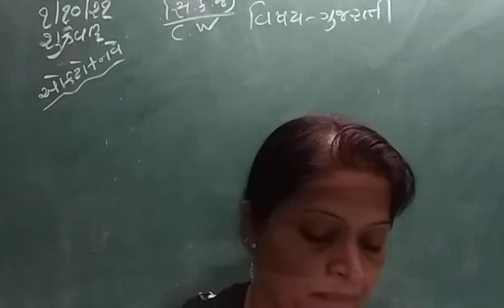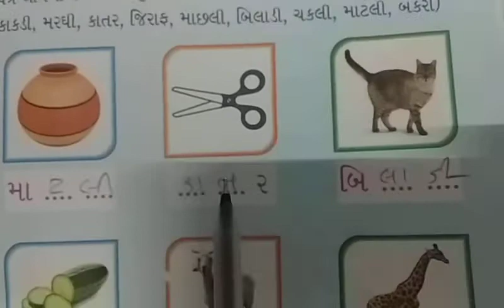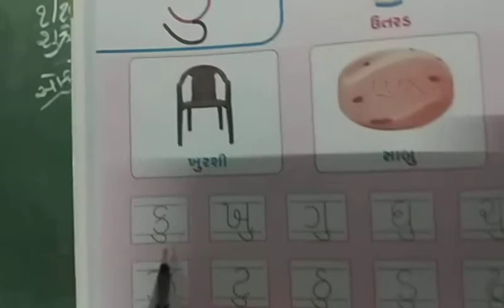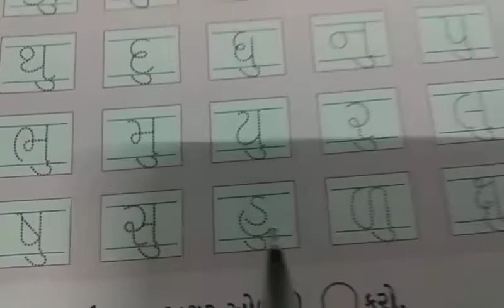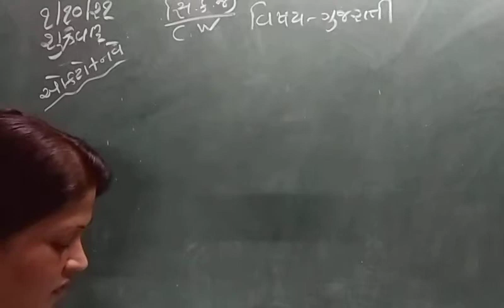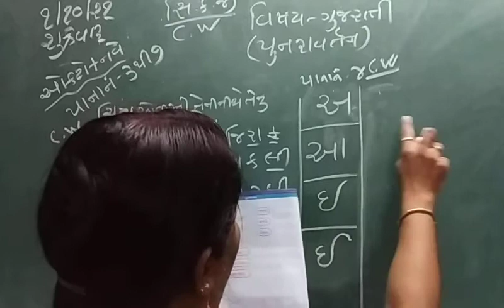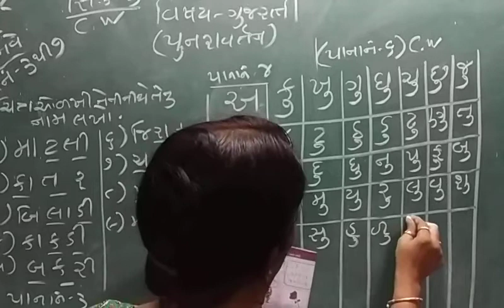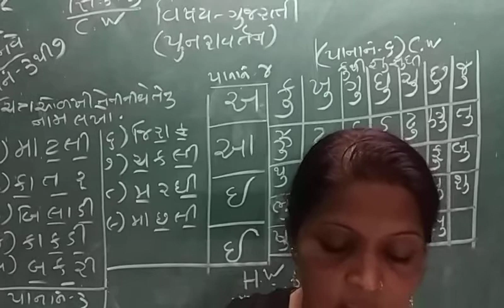KG2 01 10 21